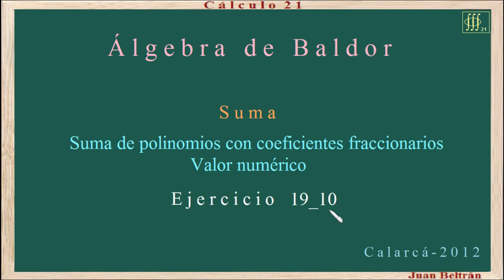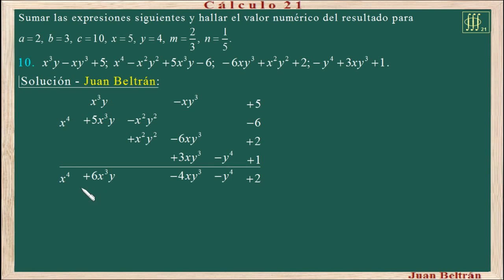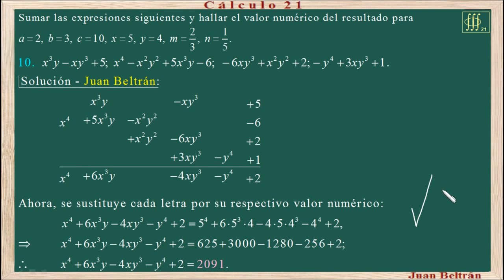Baldor 19_10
Suma de polinomios y valor numérico.